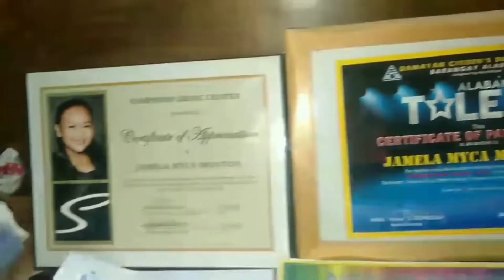DREAM CHASER SEMIFINALIST #19 Jamela Myca Monton